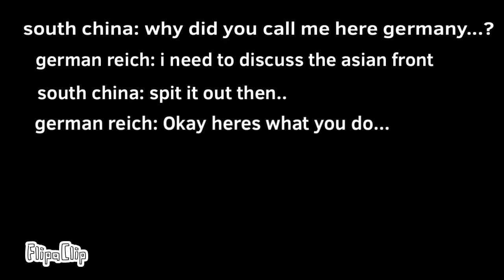AFO OVERPOPULATION S2 E9 “The beginning”